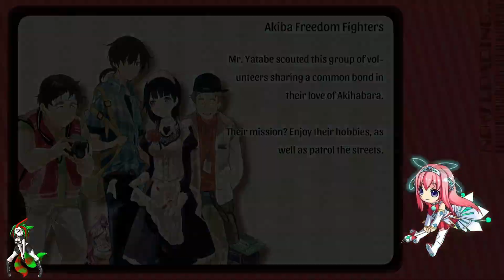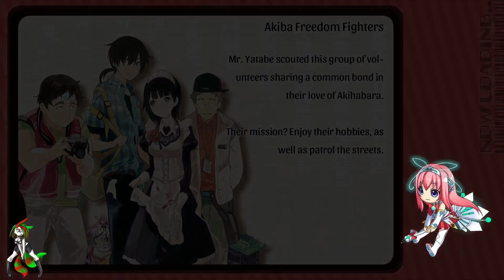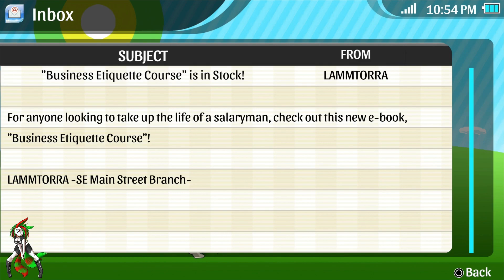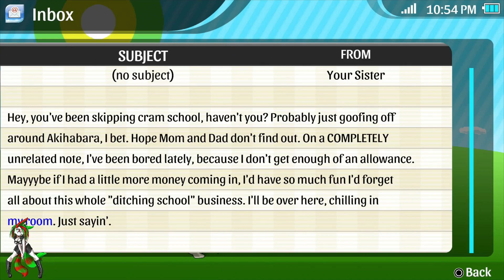Akiba's Trip: Hellbound & Debriefed - Episode 08 - Rose Garden Gaming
Akiba's got a vampire girl problem, im going to solve it. with mah Penis! Super Sleepy mode episode.

Rose Character images made by  @castielmoon5331
Rose Eclipz Firecaster, Petal Eclipz Radharc, Ichirin-No Hannah and Mariposa Caridad Characters Belong to me   @RoseEclipz